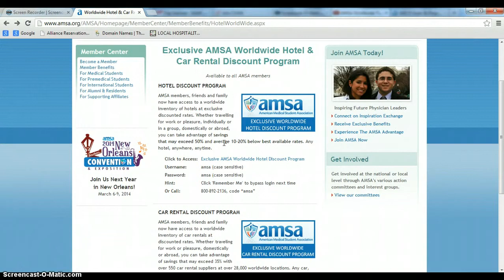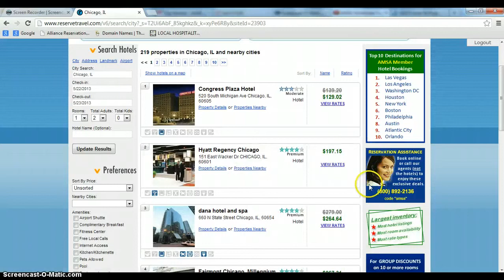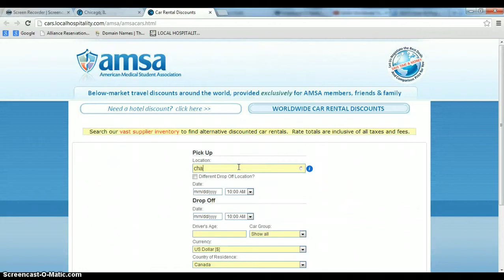AMSA Worldwide Travel Discount Program